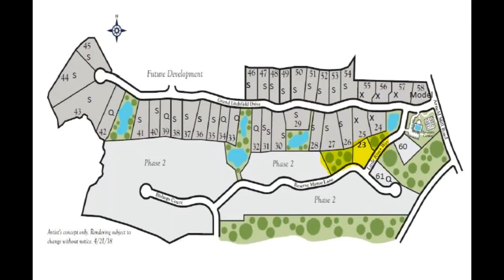TOO LATE! SOLD! Grand Reserve Homesite 23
The Terramont luxury home combines easy elegance with the streamlined versatility to adapt to your family’s lifestyle changes through the years. Begin and end each day in the exquisite comfort of your deluxe master bedroom, which includes a spa-experience bathroom and a spacious walk in closet. Each guest suite and Jack-and-Jill bedroom offers a delightful place with endless personalization potential. Your open floor plan features energy-efficient windows and easily adapts to your personal interior design style. The gourmet kitchen provides a cheerful breakfast nook, a walk in pantry, and a full-function island. Create your ideal library, home office, or art studio in the remarkable keeping room. Enjoy your favorite beverage and a good book on the timeless covered porch. Livability enhancements include a downstairs powder room, upstairs laundry room, and extra storage space in the split 3-car garage. You’ll love Living Weekley in this 2 story, 5 bedroom, 4.5 bathroom new home.